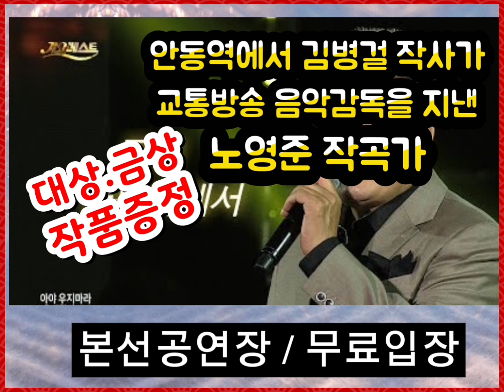가수 꿈 실현의 무대, 2023종로트롯가요제 접수마감 임박 9월20일까지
고 송해 선생이 생전에 아꼈던 종로트롯가요제 1차예선접수마감 임박 9월20일까지